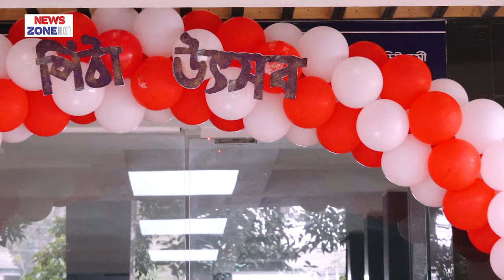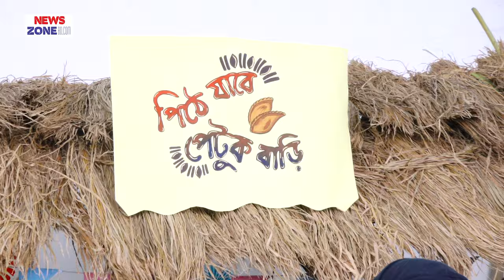পিঠা উৎসবে মাতোয়ারা মেডিকেল শিক্ষক শিক্ষার্থীরা II NewsZonebd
পিঠা উৎসবে মাতোয়ারা মেডিকেল শিক্ষক শিক্ষার্থীরা II আদ্ দ্বীন সকিনা মেডিকেল কলেজ

যে কোন প্রয়োজনে যোগাযোগ করুন- :
 মোবাইল নাম্বারঃ ০১৭১৩-৪৮৮৪৫১, ০২৪৭৭৭৬২৬৭১, ০২৪৭৭৭৬২৬৭২, ০২৪৭৭৭৬২৬৭৩,

অ্যাম্বুলেন্স নাম্বারঃ ০১৭১৩-৪৮৮৪৫0

Hot Line Number: 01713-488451, 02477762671,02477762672,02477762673
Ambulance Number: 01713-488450